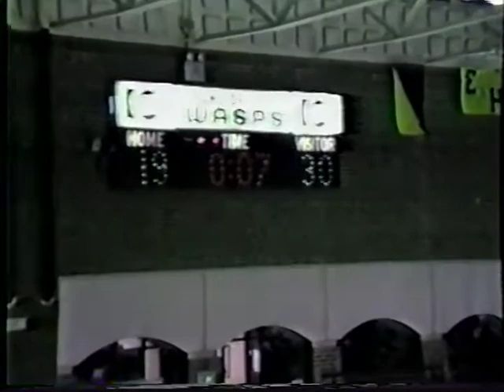Castlewood High (VA) vs Holston Feb 1985 boys basketball (2 of 4)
Castlewood High School vs Holston Varsity boys basketball from Emory VA.The third of four meetings between these two schools in '84-'85.  This is a tiebreaker for the regular season championship.Holston wins this one 55-51.  Castlewood would come back to win the Hogoheegee Tournament a week later over the Cavaliers 66-65.  Starting lineup for Castlewood, Jeff Kite, Mike White, Trey Wilburn, Nelson Hayes, and Steve Phillips